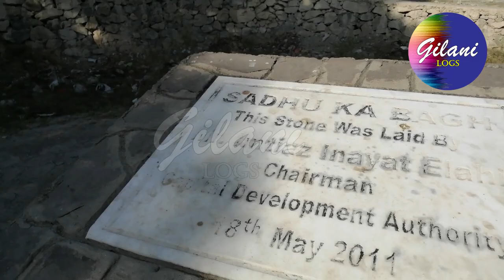Haveli Sujan Singh I Rawalpindi I Gilani Logs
Haveli Sujan Singh is located in the congested market of Bhabra Bazar Rawalpindi, Punjab, Pakistan.
It was built by a wealthy merchant and businessman of Rawalpindi, Rai Bahadur Sujan Singh. The haveli was built to resemble a royal palace with a majestic golden throne and bedrooms with original ivory furniture. In the various courtyards dancing peacocks were kept to dance during the evening and a pet tiger was kept which regularly walked the corridors. Musicians were given residence in the haveli who played during the evenings. An Aqueduct connected to 30 lines provided a reliable water supply. The mansion had two main wings connected by a bridge at the fourth floor. The mansion also served as a museum for the family of Rai Sujan Singh. It contained family pictures, antiques, Victorian furniture, China and the family silverware.
The enclosed area of the haveli was 24,000 sq.ft (2,230 sq. meters) which consisted of four stories with a total of 45 rooms. The rooms had large windows and were lit on evenings by large lamps and chandeliers. The embellishments and the wooden decoration of the haveli borrowed a lot from Central Asian and European architectures.
The main materials used in the building are brick and timber. The haveli reflects traditional building styles used by the prominent Jat Sikh families of that era. The timber used was local which could have been easily procured since the Singh family owned a prosperous timber business. Iron imported from Britain (but cast locally) was used in the construction of the ornate pillars and carvings on the doorways.
One of the most beautiful pieces of the mansion is the ornate and curved staircase from the ground floor up to the fourth floor. The ceilings of the first floor have ornately carved false wooden overlays. The pattern on the panels is clearly Central Asian and follows the same patterns as the used by many buildings of the prominent Sethi Mohallas in Peshawar. This adds weight to the argument that most prominent features of the buildings decoration are Central Asian.
After independence the haveli gradually fell into ruin. One part of the haveli was completely destroyed with cave ins and cracked walls while the second part suffered from damaged foundation and nearly complete destruction of the elaborate wood panels. The Pakistani government settled Kashmiri refugees in the haveli who destroyed the artistic woodwork before being evacuated in 1980. There were rumours that the building would be handed over to scientist A.Q. Khan for establishing a science college for women, but the plan never materialized.
Politician Sheikh Rasheed Ahmad gained the majority of share in the haveli and on 19 October 2006 he, the then federal minister from Rawalpindi, announced that the building would be converted into a campus for The Fatima Jinnah Women University, and its custody was handed over to the university.
In early 2014, Fatima Jinnah Women University turned over the administration and upkeep of the historic haveli to the National College of Arts for a three-year period.
This period is over and now haveli is in miserable condition, closed for all people.